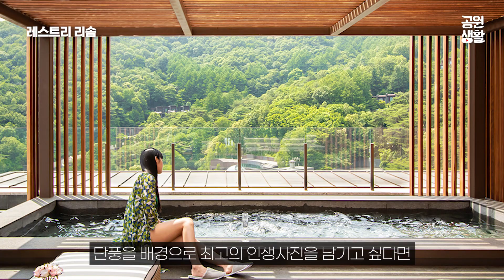단풍 감상하기 좋은 국내 숙소 BEST 5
가을은 자연을 만끽하기에 가장 좋은 계절입니다. 청명한 하늘과 상쾌한 공기 그리고 깊어가는 계절만큼 저마다의 색으로 물드는 단풍까지. 이번 가을에는 도심을 벗어나 아름다운 자연 속에서 잠시 숨을 고르는 것은 어떨까요? 울긋불긋 오색빛깔로 곱게 물든 단풍을 감상하며 가을의 정취를 즐길 수 있는 국내 숙소 5곳을 추천합니다.